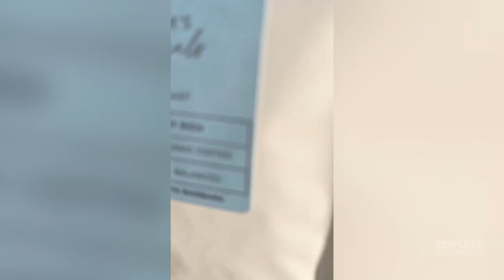Jaidyn's Favorite Moments of ICarly iThrowAFlawlessMurderMystery Episode 210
Video Edited by @muryumijaz